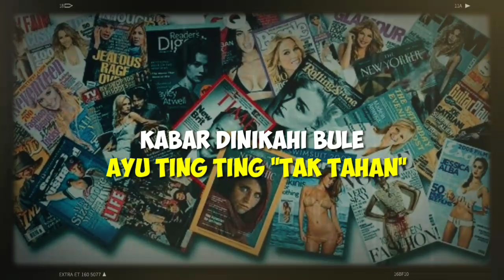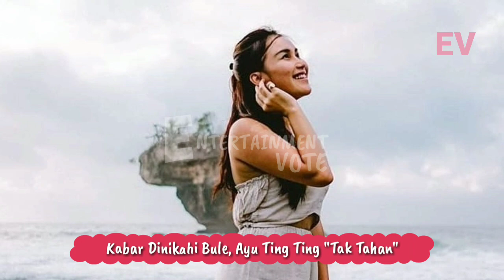Kabar Pernikahan Ayu Ting Ting Dengan Bule Tak Tahan